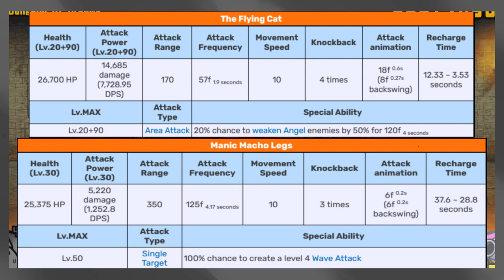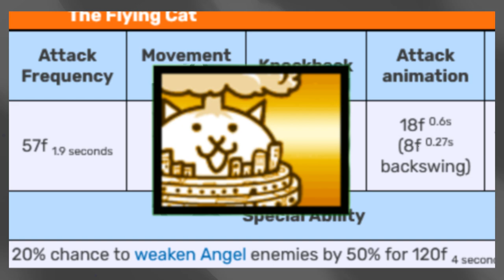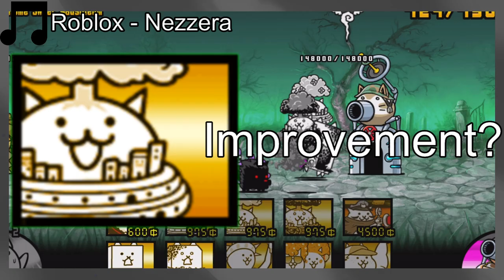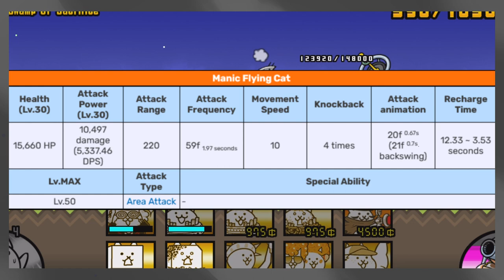Battle Cats Hates Flying Cat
I'm a day late but here's another battle cats video. I didn't want it to be super low quality but I was still able to edit this one in a few hours.

My Discord server in case you wanna talk to me/discuss things with others

I upload art, comics, animations, and sometimes things relating to this channel there!